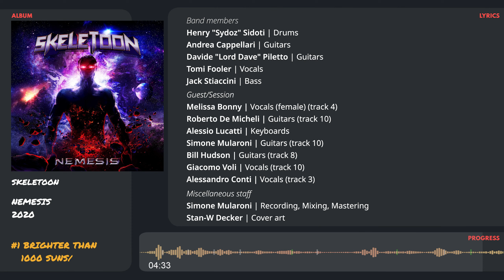(Lyric) SKELETOON_Brighter Than 1000 Suns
Caution: The lyrics may not be the actual lyrics. I'm always listening to the lyrics and the song to verify, but I don't think the lyrics referenced are official.

Artist: Skeletoon
Album: Nemesis
Release date: September 25th, 2020
Label: Scarlet Records

00:00 Intro
00:21 Verse
00:41 Chorus
01:01 Verse
01:21 Chorus
02:02 Interlude + Album Lineup
02:22
03:25 Interlude + Album Lineup
04:03
04:24 Album Lineup